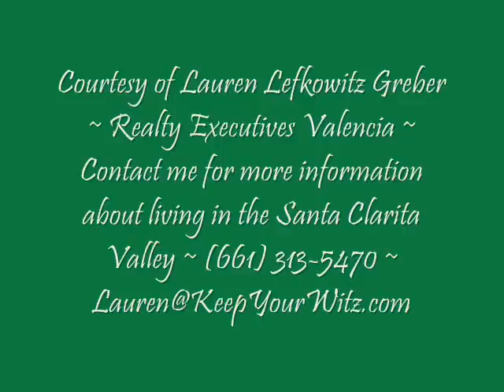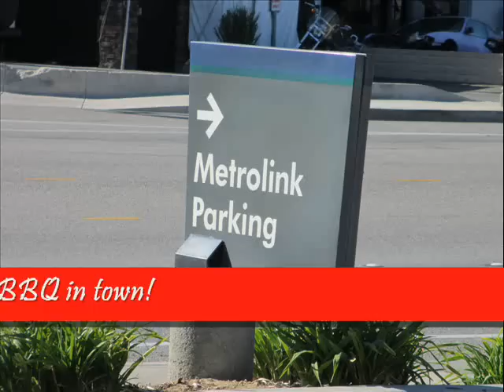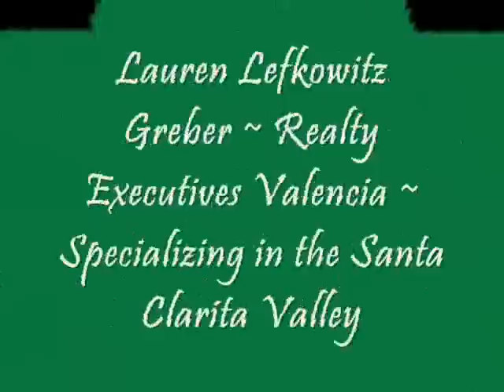A Tour of Newhall in the Beautiful Santa Clarita Valley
Just some great areas of Newhall, part of the Santa Clarita Valley, that you may be interested in learning about. We have great parks, shopping, restaurants, schools. Lots of things to do. I've lived here for 20 years and sold homes here for over a decade. Your SCV expert!